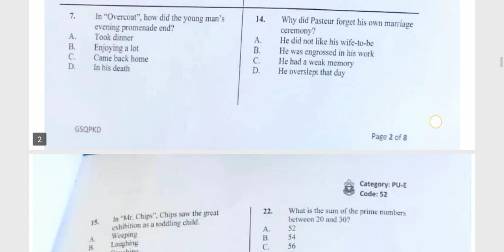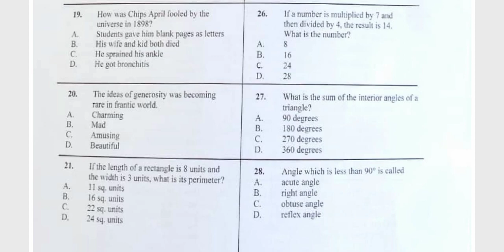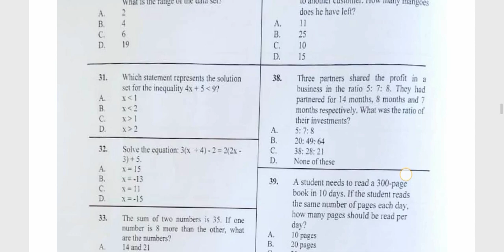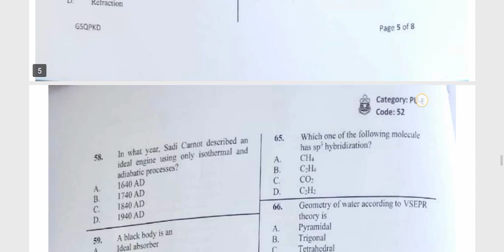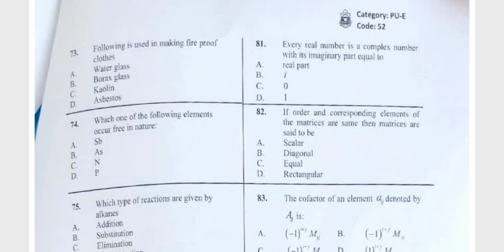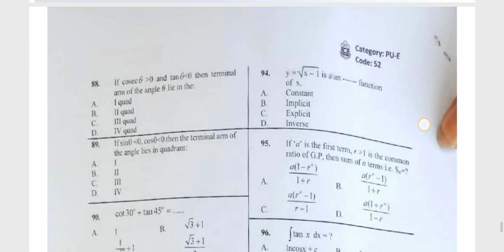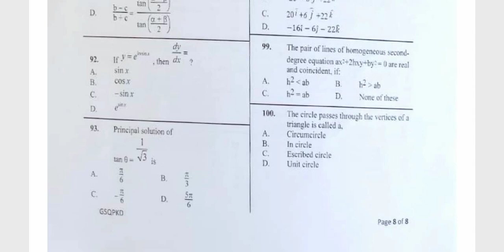PU Entry Test Past Paper | PU Entry Test 2024 | PU Admission Test 2024